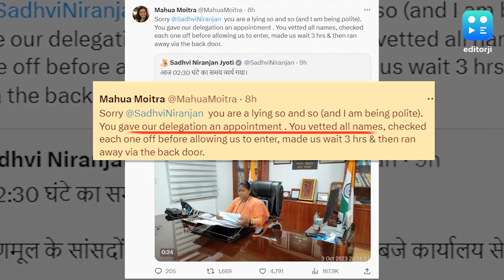BJP Minister Sadhvi Niranjan Jyoti Says TMC Wasted Time, Mahua Moitra Accuses Her Of 'Lying'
TMC MP Mahua Moitra accused Minister of State for Rural Development Sadhavi Niranjan Jyoti of 'running out of the back door' instead of meeting a party delegation as per appointment to discuss released to funds to West Bengal.